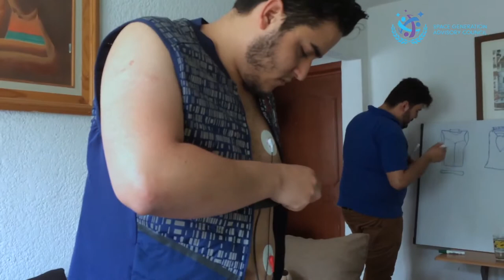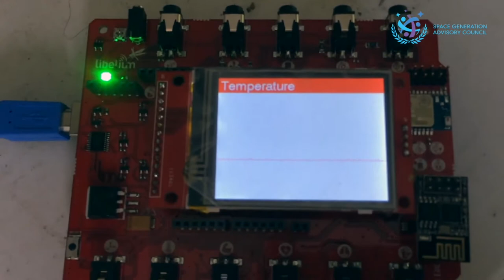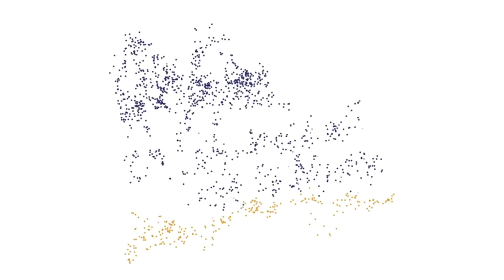Salud Espacial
¿Cuáles son las propuestas para el monitoreo de la salud del astronauta? Universitarios, miembros de la UNA, el POLI y el TEC, muestran sus desarrollos y propuestas